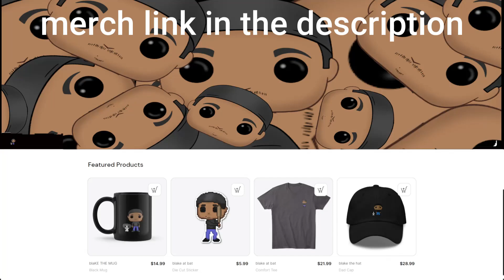Starfield creatures can be infected?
i was walking around and exploring in starfield in this weird thing popped up when scanning this creature in starfield.